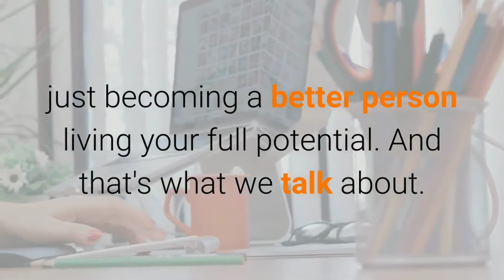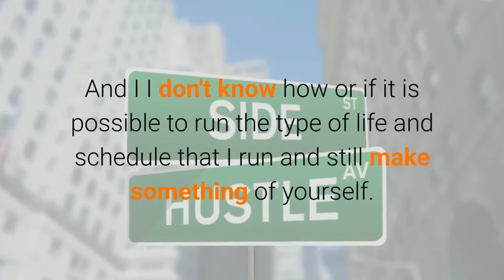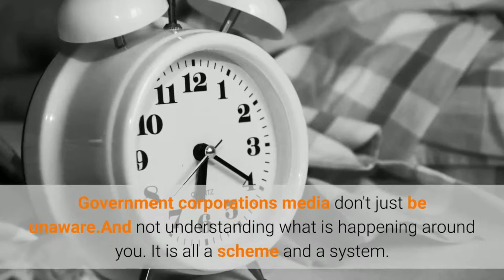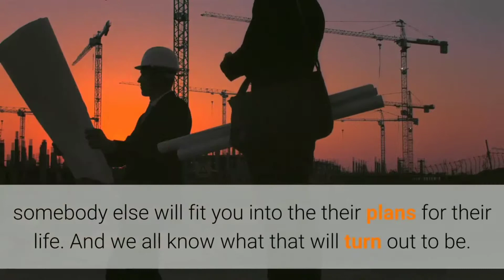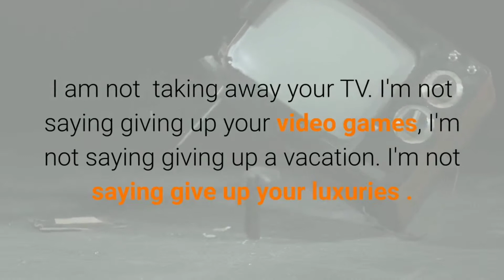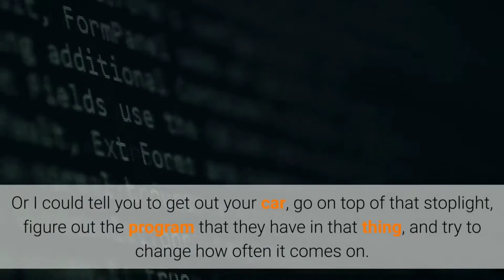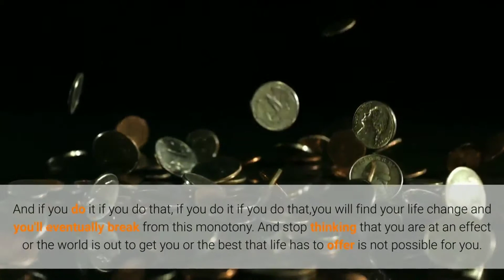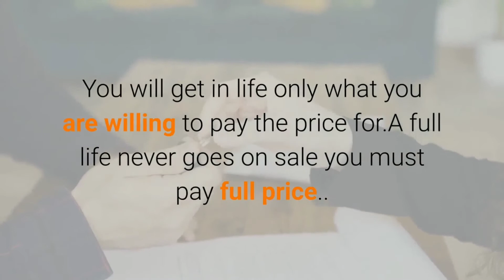Escaping The Matrix ..The Blue Pill Or The Red Pill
Hey guys, how you doing? Welcome to another episode of Academy answers. If it's your first time here welcome.We answering some of the questions on my blog, my website social media. On the topic of personal development, anything having to do with full potential success, productivity, just becoming a better person living your full potential. And that's what we talk about. That's what we believe. And, and we're sticking to it. We so we, we usually get questions from people, and we answer them personally, I respond to all my emails, I'm not on social media, on my blog, or anywhere
on stroking my ego, trying to pile up followers, I'm not the guy who has millions and thousands of followers and they never respond to messages I don't do that if I get to the volume, where I realize that it is difficult to do that or hire somebody to do it. Or I'll do it just as I'm doing now, to more or less. Put the answer's no. Develop a framework where I can respond to these things. Maybe not specifically to your
inbox. But if you follow me, if you remember my community, then you will, you will be exposed to the content. So you you can look out for it. I'm going to say something on the topic. If you ever mentioned it, if you ever send me the answer the questions, I'll send you stuff, I'll direct you to someone or somewhere if I don't have the answers. And I'm here to serve, that is power moment. It's all about what I can do to create an impact to bring value to the world and to my community. I honestly believe in that. So
this question is, I I've been working this job for for so many years, I have a hectic life, I have kids, some of the kids are grown.
ambition, I want to do something with my life. But you know, these long years, I'm long hours at the job on a rough tough commute really. ambition, I want to do something with my life. But you know, these long years, I'm long hours at the job on a rough tough commute really.

are stacked against me. And I I don't know how are if it is possible to run the type of life and schedule that I run and still make something of yourself. And the company doesn't seem to want to do much in terms of moving leave.

are stacked against me. And I I don't know how are if it is possible to run the type of life and schedule that I run and still make something of yourself. And the company doesn't seem to want to do much in terms of moving leave.years and they haven't found a way to break themselves up.
years and they haven't found a way to break themselves up.
this is my opinion on it. And I'm you know what belief, base I come from, I come from a belief based that we all have something in us that some researchers have said something for things that we could do very well. And one of those four, we could really be great at it. So I believe in that. And I believe whatever we get whatever desires we have in our hearts, God, our Creator has given us the ability within to to to develop that and to manifest it. And to make a better life from it. There are so many different school of thought there is a school of thought of the 1000 followers 1000 people who are just dying to hear you. And if you find those 1000 people, you could make a life from providing value to them, and they would pay you for that value. There is the notion of if you become excellent if you become good at what you do, if you are great at it. There's absolutely nothing to stop you from being found in this day
and age.

And there's nothing stopping you from monetizing it. There's so many people out there doing great things. So the first
thing I'd tell you to be aware of,
don't sleep on these guys, my friend don't sleep, which guys like talking about government corporations media
don't just be there.And not understanding what is happening around you. It is all a scheme and a system. And it works for those who know how it works. There's a system, there's a method in everything and the malls you go to in the cards and the big financial institution, in your mortgage in the food establishments you eat. In the food store, in the clothing store, in the school system, there's a system my friend, if you don't understand what's going on there, you sucked into what they call a funnel. And they squeeze you for everything you got. And then they live the life. Just as the saying goes, if you don't have a plan for your life, somebody else will fit you into the their plans for their life. And we all know what that will turn out to be.
So I'm telling you not to sleep on these guys, don't sleep on yourself. Dont be lost or be caught up majoring in the minor.
up in the water on what's going on around you and all the fancy things and social media and all the distractions and all the ads, and all the pronouncements and all the fear based content that the media provided all that things that didn't your environment, don't sleep on it, don't sit there and just lay back and just let it come at you and not try to find a way out